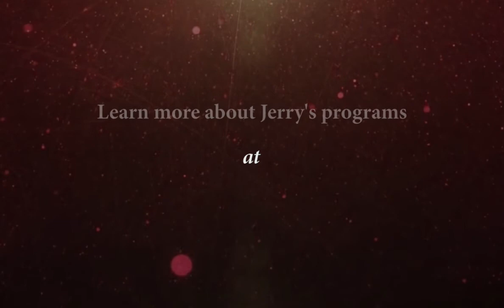Feldenkrais Functional Integration with Moshe Feldenkrais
Jerry Karzen, Feldenkrais trainer and student/friend of Moshe Feldenkrais shares his experience of Feldenkrais Functional Integration lessons with Dr. Feldenkrais. This clip is from an hour long interview at the Feldenkrais Awareness Summit. Explore all 25 interviews at futurelifenow-online.com

Timestamps:
0:00 - Start.
0:18 - His experience of a Feldenkrais Functional Integration lesson with Dr. Feldenkrais.
2:05 - Moshe Feldenkrais gave him a lesson about Schizophrenia.